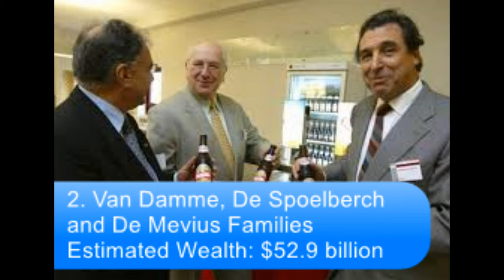Top 4 of the Wealthiest Families in the World part 2